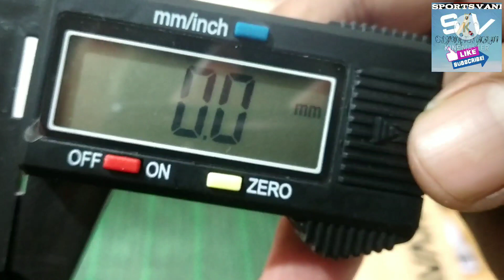Ravan Bat Review || Honest Bat Review || Double blade || Sports Vani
Hello

please contact..

For Purchase Ravan Bat
DM or direct call on this Number